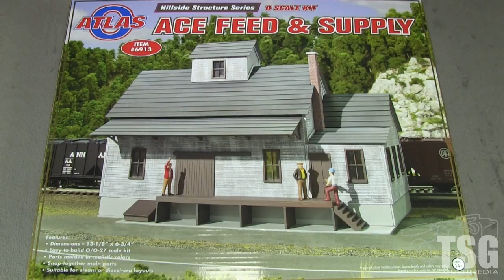O Scale Atlas Feed Store Model Building 2 of 8 MBSTF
This structure is O Scale, but you can apply the techniques shown toward any scale project you may have.

Part one showed the unboxing and preparing the model for paint.
Part two details the painting and first stages of the assembly process.

Special thanks to Atlas Model Railroad Company.